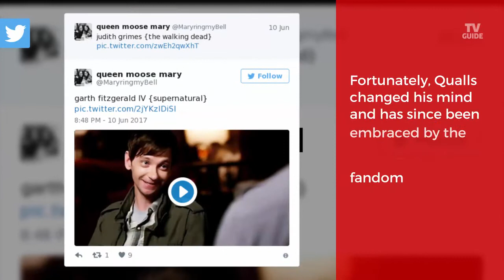Why Did DJ Qualls Almost Turn Down His Role on Supernatural?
It's a hilarious and true reason